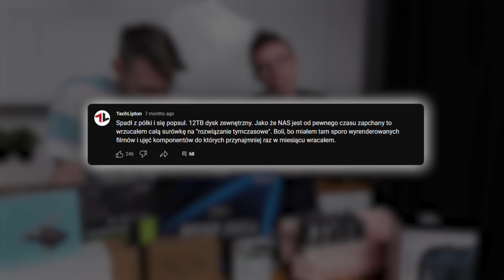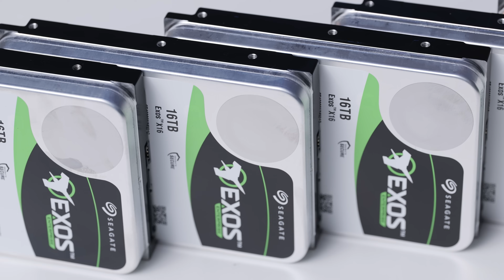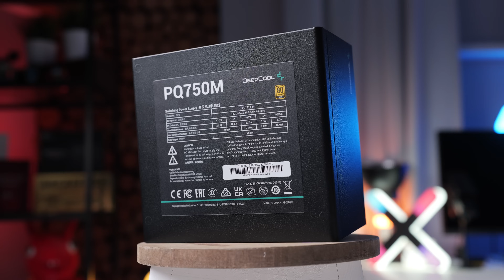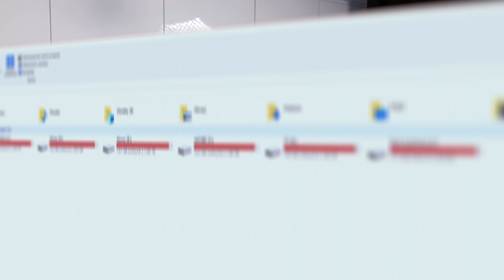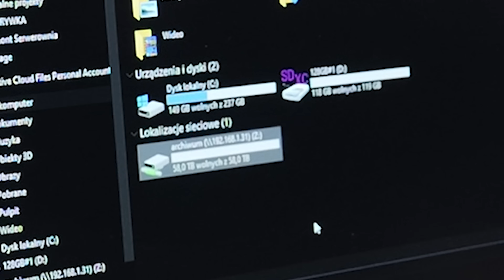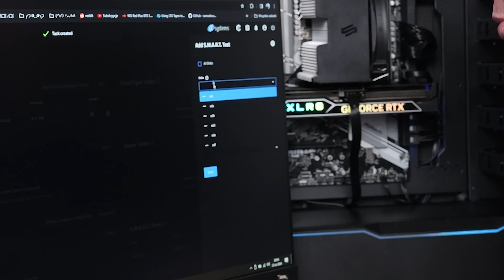BUDUJĘ POTĘŻNEGO NASa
Razem z @byKOGR złożyliśmy całkowicie nowego NASa, którego tworzy zestaw sześciu 16TB HDD Seagate. Poznajcie genezę pomysłu, następnie zobaczcie montaż oraz konfigurację TrueNAS i na końcu samą pracę tej wielkiej skrzynki.

128GB RAM ECC: GOODRAM 32GB ECC 3200MHz DRx8 VLP (W-MEM3200E4D832G)

Dziękuję firmom be quiet!, Deepcool i PNY za dostarczenie komponentów do budowy serwera.
Reszta komponentów została przeze mnie zakupiona lub pochodziła z prywatnych zasobów studio.

Rozdziały:
00:00 - gość specjalny przy budowie NAS
00:35 - upadek 12TB dysku
00:55 - komponenty tworzące nowego dysk sieciowy
04:35 - montaż całej skrzynki
06:30 - obudowa to cichy gracz
09:11 - konfiguracja TrueNAS (od A do Z)
15:37 - testujemy wydajność sprzętu (10 Gb/s czeka w kolejce!)
17:41 - ile to ustrojstwo pożera energii?
17:59 - dla mnie to jak milion dolarów

operator&produkcja: @mbugajsky

Nośniki danych: Sabrent 2TB Rocket 4 PLUS NVMe 4.0
Główny sprzęt nagrywający: Sony Cinema Line ILME-FX30
Pomocniczy sprzęt wideo/foto: DJI Osmo Pocket
Obiektyw: Sigma AF 18-35mm f/1.8 + Sigma MC-11
Fotel: SPC Gear EG950
Słuchawki: Audiotechnica ATH-M50x
Biurko gamingowe: MGStore Challenger